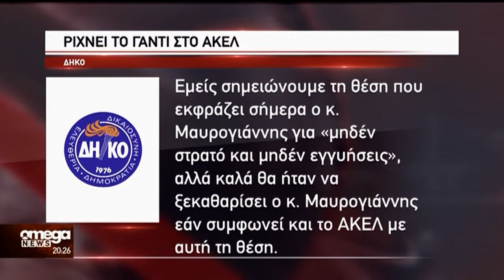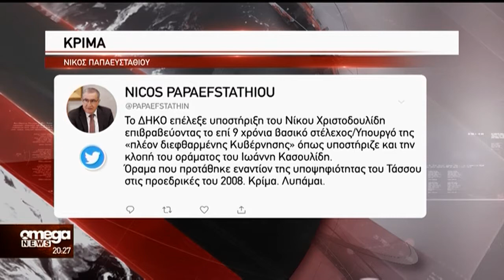Στο επίκεντρο ο ρόλος Χριστοδουλίδη-Μαυρογιάννη στο Κραν Μοντανά